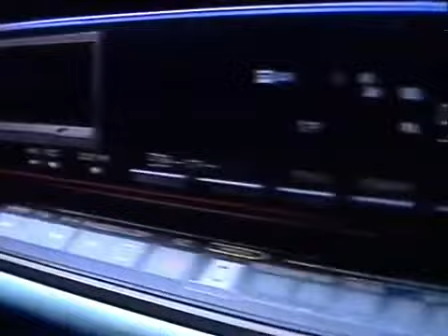Publicidad '80s Videocaseteras Noblex Stereo 1988 (Argentina)